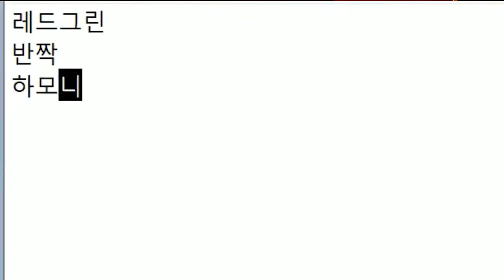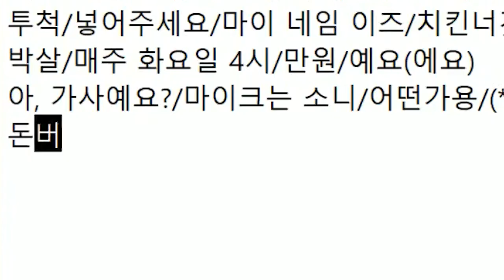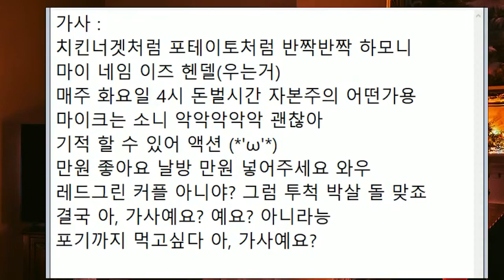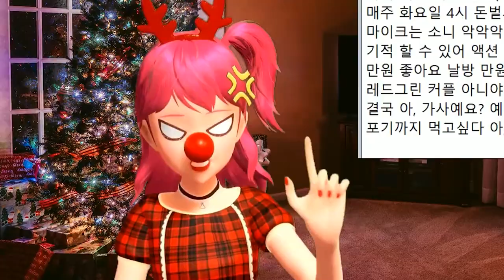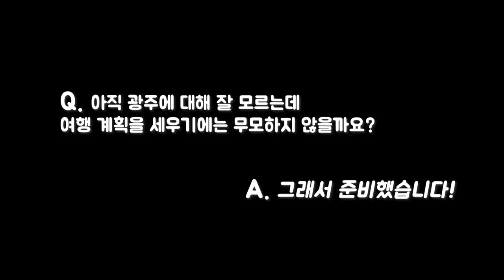[채나라] 하모니들과 캐럴🔔 만들기! l 샤이닝스타shiningstar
오늘은 크리스마스 특집으로! 캐럴을 만들어 봤어요~
그대신~ 주제는 하모니들이 정해준 단어들로 만들어봤는데
어떠신가요? 들으실만 한가요?
그럼 메리 크리스마스~